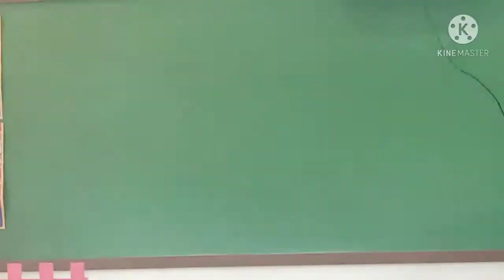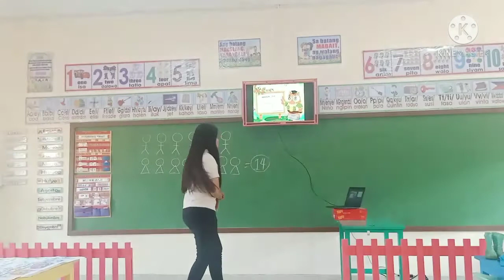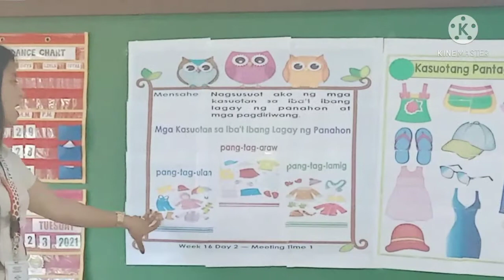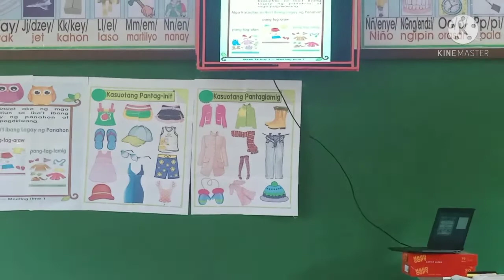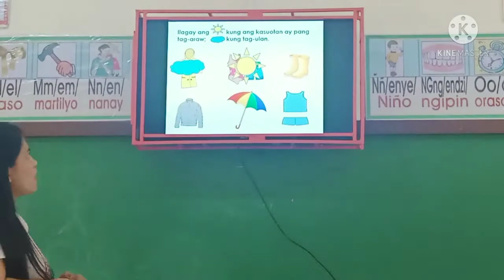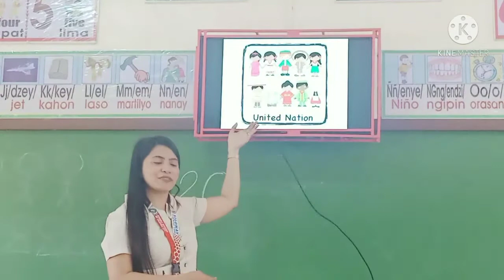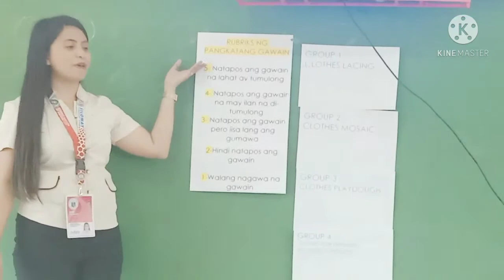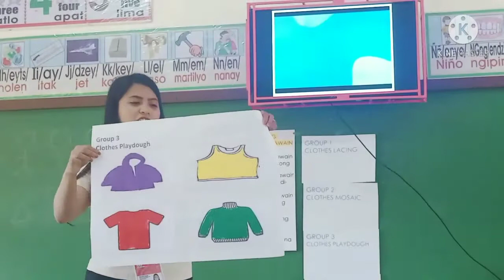ILAO,ROCSAN DEMO TEACHING